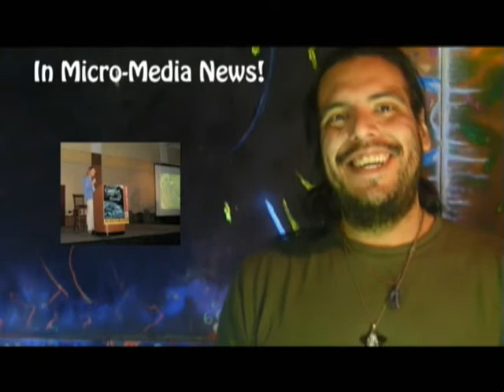Who's Lucid News Report: Presented by Who's Lucid What Now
Who's Lucid News Report - The Multi-Dimensional News for the Metaphysical Open Minded

Southern District NEW YORK CASE 1-11-CV-08-500-JFK
Plainitful NEIL F KEENAN FOR HIMSELF AND AS AGENT FOR THE "DRAGON FAMILY AND CITIZENS OF FOREIGN STATES"

Defendants include:
OFFICE OF INT. TREASURE CONTROL
UNITED NATION

NON-TRADE WAR TRADE WAR WITH CHINA & THE UNITED STATE IS GOING ON RIGHT NOW.

NDAA - NATIONAL DEFENSE AUTHORIZATION ACT SIGNED INTO LAW ON BILL OF RIGHTS DAY

Senator Feinstein introduced the "Due Process Guarantee Act of 2011" in response to secure US citizen's rights

THE NSA WAS FORCED TO RELEASE RECORDS OF EXTRA TERRESTRIAL TRANSMISSIONS RECEIVED IN THE 50'S!

LIFE IS POSSIBLE ON LARGE PARTS OF MARS SAY RESEARCHERS FROM MAIN STREAM ACADEMICS AT Australian National University, PARTICULARLY INTERESTING IS HOW THEY MENTION UNDERGROUND AS BEING FAVORABLE FOR LIFE AS WELL..

Rumi - The wound is the place where the light enters you